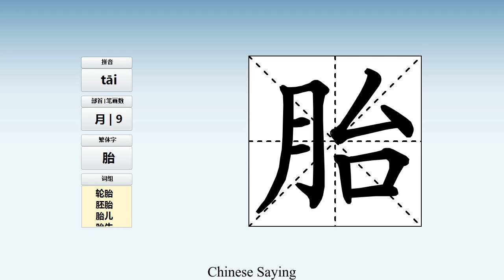How to pronounce 胎 and write 胎 in Chinese